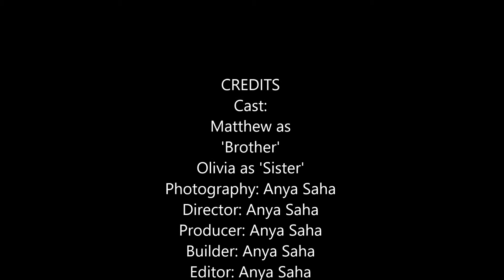Stop Motion Episode 2